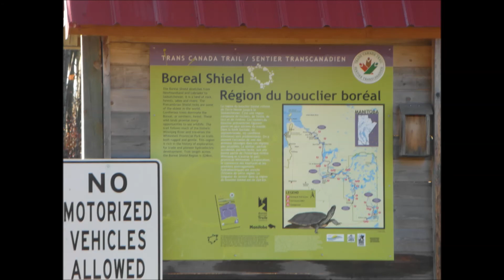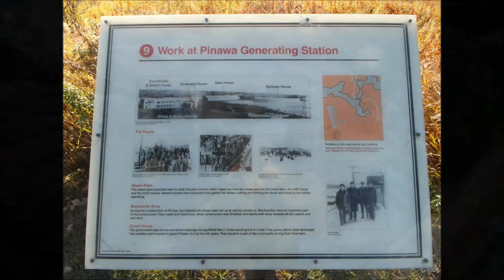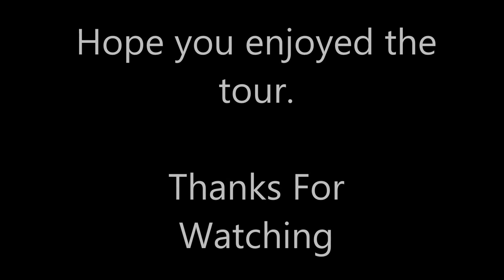Manitoba Heritage Site "Old Pinawa Dam"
A quick tour on an abandoned decommission hydroelectric dam site in Manitoba.  The Pinawa dam was the first hydro electric dam built in Manitoba, constructed in the 1900's..